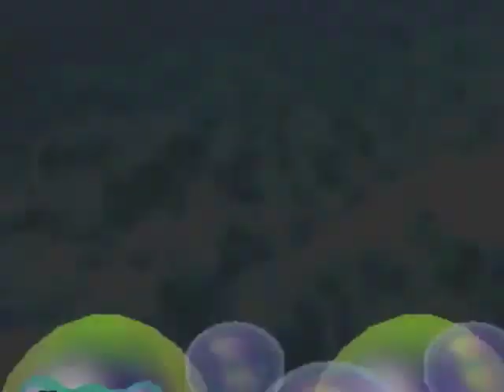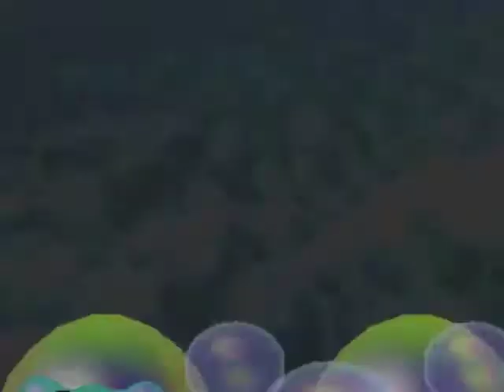Mario Party 2 ~ Mystery Land 2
Uh-oh, here we make it to the final board in which our characters dress up for the occasion. Its strange to know that this board is probably more difficult one to play and win at the same time. All the upset tones, yet incredible hype once you gain victory.
As a dedicated Peach fan, I must win this one for my lover!
Who will unravel the mystery behind Bowser's riddles, this time?